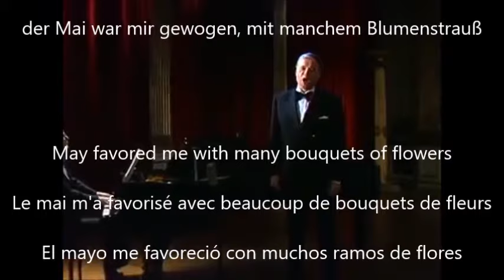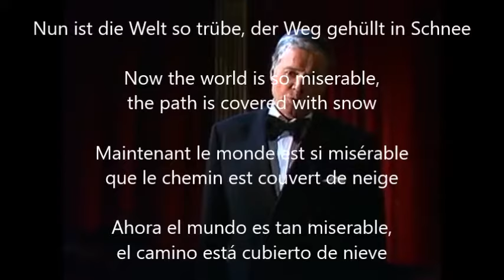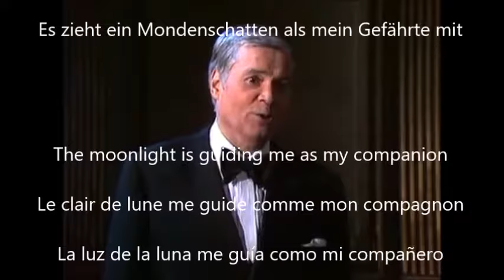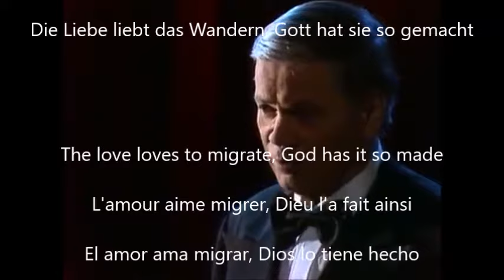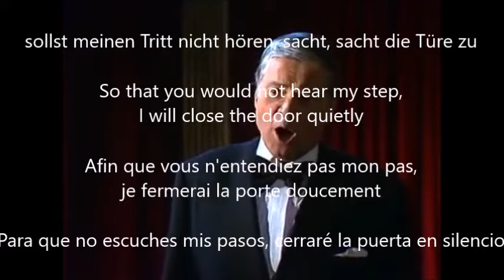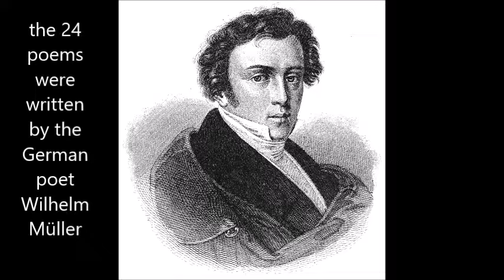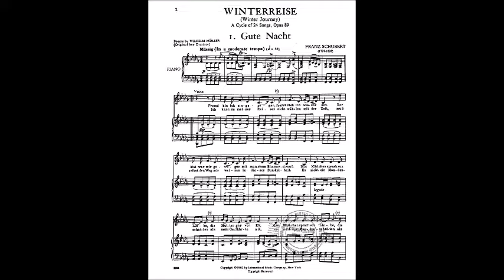Winterreise (Schubert) - Gute Nacht (lyrics English, French, Spanish)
This is the first song of the extremely beautiful song cycle “Winterreise” (Winter Journey) by Franz Schubert. The name of the first song is “Gute Nacht” (good night).

Franz Schubert – Die Winterreise, D.911
More beautiful German songs probably do not exist
Winterreise is a song cycle consisting of 24 individual songs. The songs are based on 24 poems written by the German poet Wilhelm Müller.
Franz Schubert composed the music to the 24 poems in 1827. That was the year of the death of Beethoven, and one year before his own death (1828). And in the last days before his death Schubert was working on correcting the last songs of the song cycle.
Winterreise is introvert and interior.
The song cycle tells the story of an unrequited love. And is full of tragic feelings of desperation. Images of ice, snow, death, tears, anguish, journeying. The opening song (“Gute Nacht” = Good night) he explains that the male protagonist had felt in love with a beautiful girl but that the girl has lost the love for him. The 24 songs are about the romantic hero set against fate itself.
In Winterreise the pianist is as important as the singer. In the songs, the piano provides strong images of nature, the rushing storm, the crying wind, the water under the ice, birds singing, ravens croaking, dogs barking, and more.